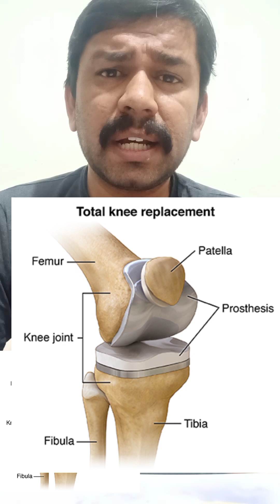March 10, 2024